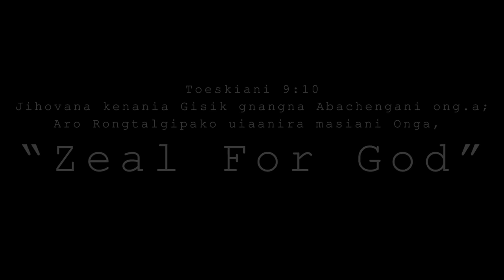An.senga Sakanti || Zeal For God || Official Music Video || Comp. Balsin R Marak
Title:  "An.senga Sakanti" (Gitrang 128) Official Music Video

Rimchaksoa Sakantikon Ia Music Videoona
Nisoenggipa Sakantina  ISOL  pattchina.Ia gitko Toeskiani 9:10 aro Gitrang 128-oniko Pangchake Tariaha.

Composed By Balsin Marak
Vocalist:
1.Emrao   Momin
2.Namsmi Momin
3.kadime  Sangma

Cast: Sengma Sangma

Musicians:
1.Acoustic: Salgra  Marak
2.Keyboardist: Chugring  Marak
3.Drummer: Chesram  Sangma
4.Bassist: Sengning  Momin
5.Guitarist: Mansram   Sangma

Mixed and Mastered by Christfill Marak

Videographer: Kamkam  Sangma
Video Edited By Akaya Chambugong
Drone: Trihul Marak

 Babukona Church ( UCA )
 1.Pst. Jibel Marak
 2.Evangelist Rakbath  Momin
 3.Silsrang   Sangma
 4.Salchuang   Marak
 5.Sengsuang Marak
 6.Lailong Marak

Note:Ia Videoko Permission gri Re-upload ka.pajachina Mol.mola🙏